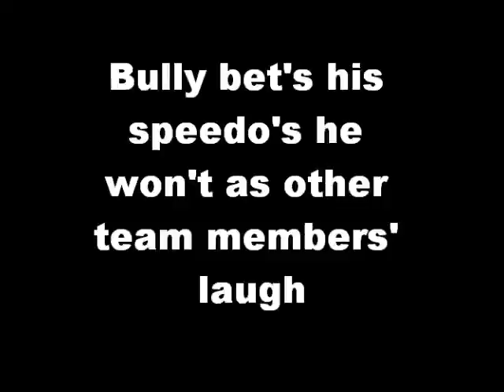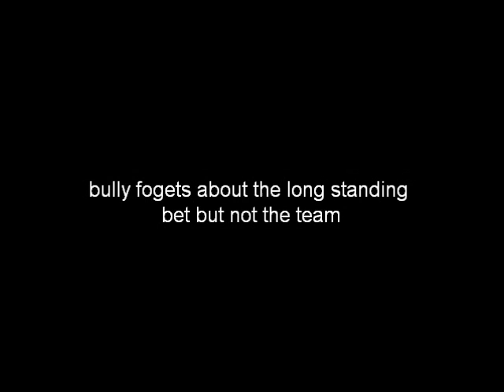Bully bet's his speedo's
Nerd can't win at anything but a bullies bet gives him motivation